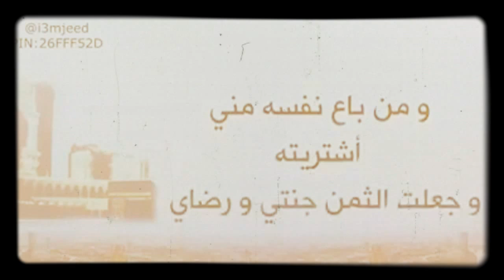Khalid Rashid - emotional